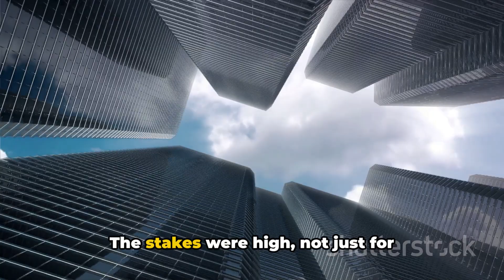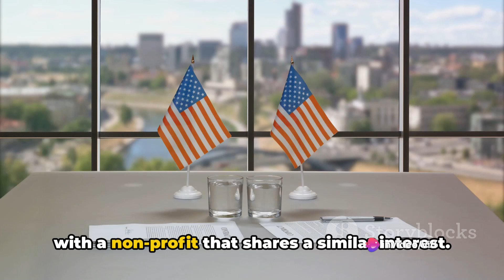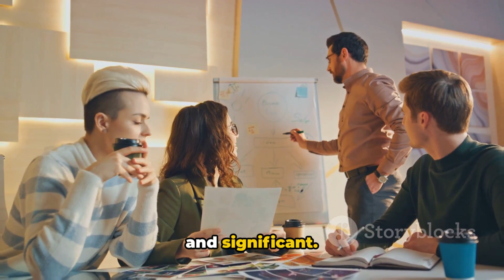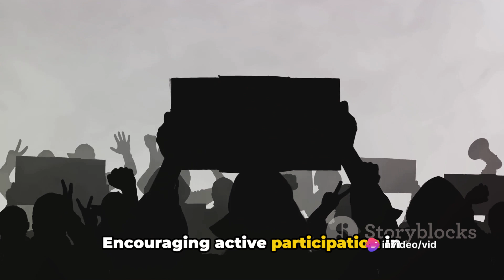The Puppeteers: Corporate Influence on Politics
In a world where corporate interests often shape political decisions, join us as we dive deep into the intricate web of corporate influence. This thought-provoking video uncovers the facts surrounding the connection between big business and our political system. Discover how powerful corporations sway decision-making and learn about the impact on society. Stay informed and empower yourself with knowledge that can spark change.

OUTLINE:

00:00:00 The Power of Influence
00:00:49 Unveiling the Case Study
00:02:39 The Tactics Employed
00:04:55 Unpacking the Impact
00:06:56 Reflecting on the Implications
00:09:04 Summing Up the Discussion

vibewithjudeo